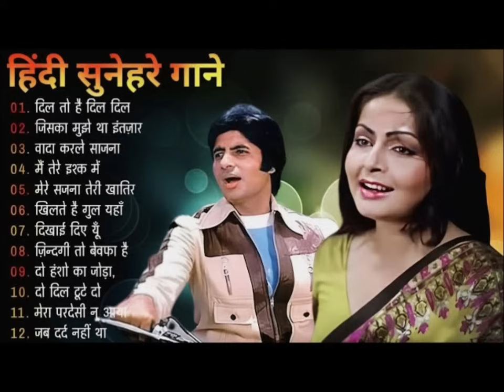Hindi_Sad_Songs - प्यारमेंबेवफाईकासबसेदर्दभरागीत | हिन्दीदर्द भरेगीत|_90s_Evergreen_Song